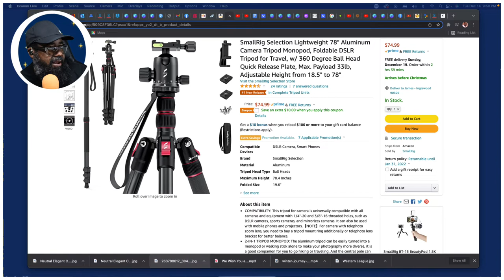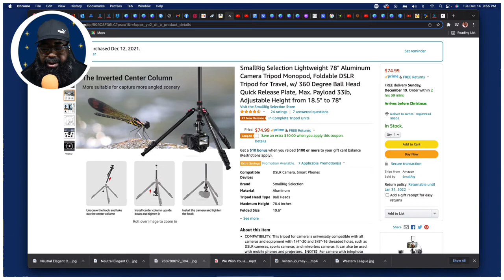VLOGMAS Day 14 | 78 inch SmallRig Tripod Unboxing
In this video, Mr. Riley shares his thoughts on purchasing another tripod for his in-home studio.  He unboxes the package and shows us that comes with the tripod on the 14th day of Vlogmas.

--Follow Mr. Riley--

Support Mr. Riley